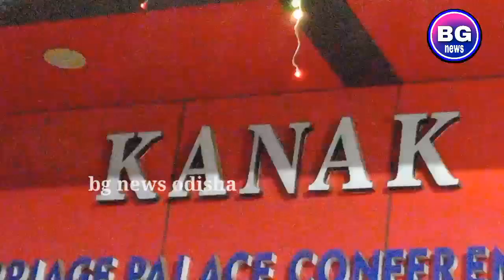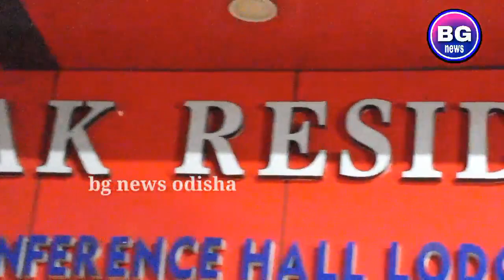All India Ho langues Action comittee ର ମୟୂରଭଞ୍ଜ ଜିଲ୍ଲା କମିଟି ଯଶିପୁର କନକ ରେସିଡେନ୍ସି ଠାରେ ଅନୁଷ୍ଠିତ ●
Bg news odisha / Digital odia news portal / All India Ho langues Action comittee ର ମୟୂରଭଞ୍ଜ ଜିଲ୍ଲା କମିଟି ଯଶିପୁର କନକ ରେସିଡେନ୍ସି ଠାରେ ଅନୁଷ୍ଠିତ